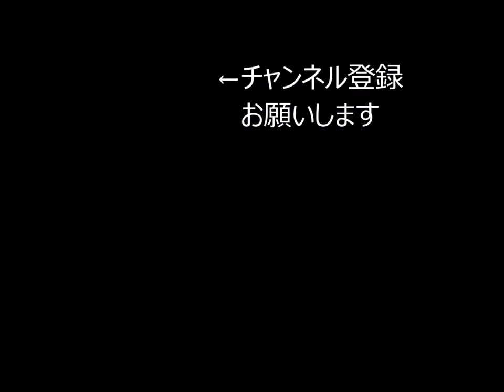エナジーアイテム【超新星】 ブットバソウルモット１０ 新演出 仮面ライダービルド 仮面ライダーフォーゼ 宇宙キター！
ブットバソウルモット10
エナジーアイテム【超新星】の演出です。